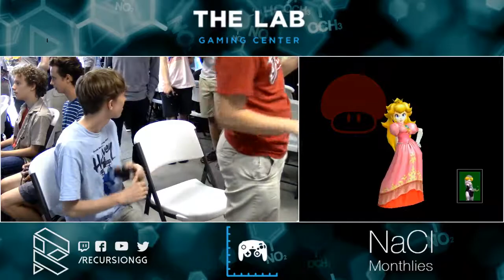NaCl April - Pools - SDeems vs CAUP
NaCl April!